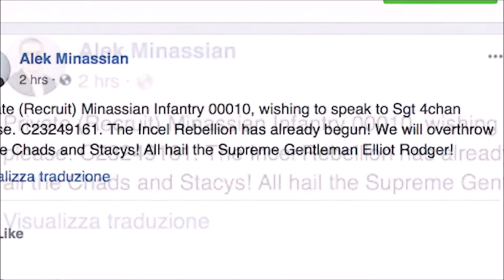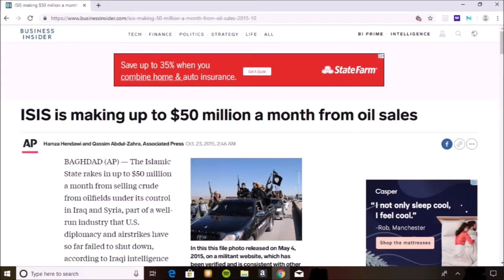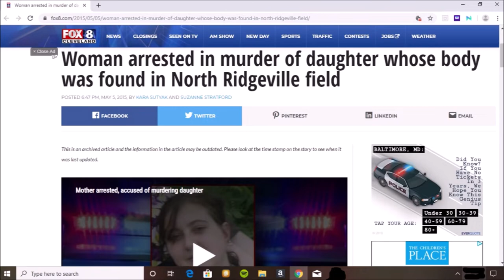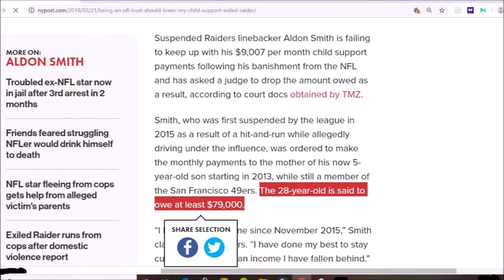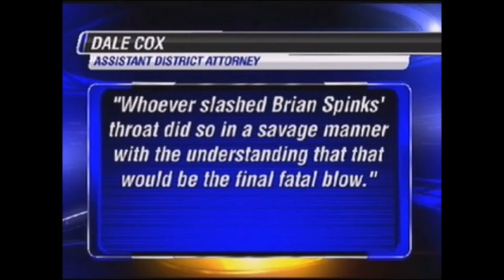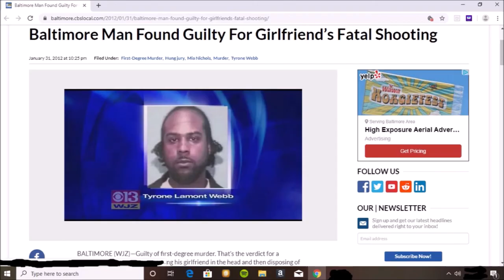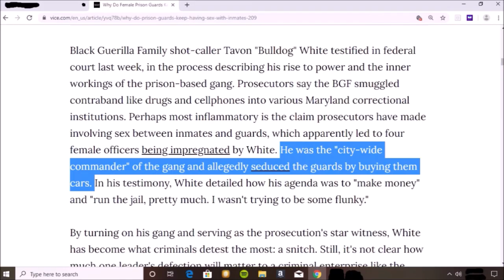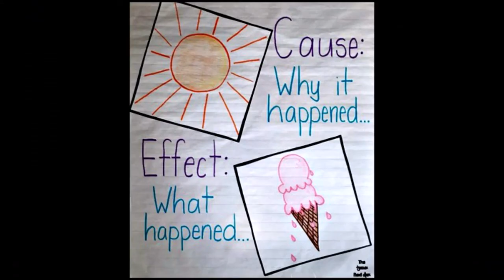Incel Violence vs Normie Violence (the truth about anti-incel propaganda)